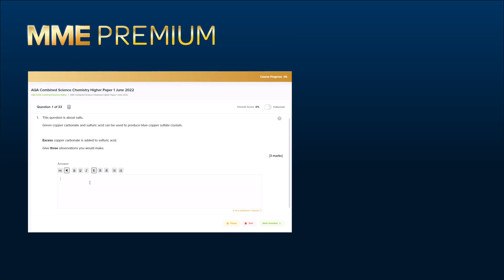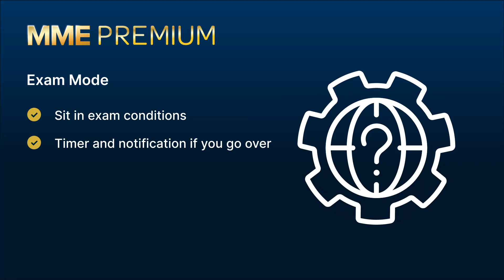MME Premium - Sit Past Papers Online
Sit Past Papers online with MME premium for GCSE maths, English and Science, with AI marked questions with instant feedback, written and video solutions, exam mode, and progress tracking!